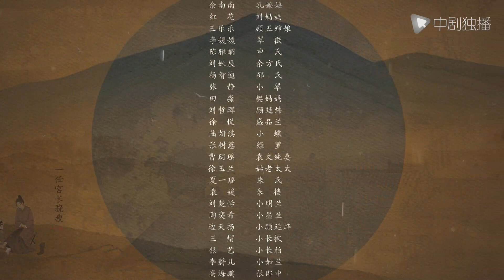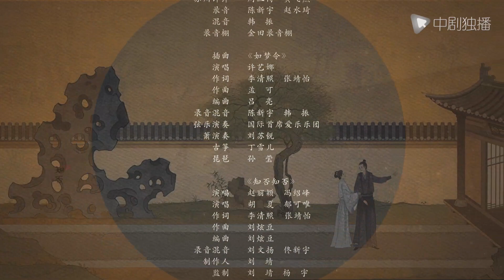【Español Sub】La leyenda de Sra.Sheng 52｜doramas chinos｜Reina Zhao liyin contraataque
► Sinopsis:
Como Hija Abandonada calificada, siempre se ha adherido al principio de no pelear ni agarrar, y mantener la propia posición. Cuando sea el momento adecuado, ella puede ser libre y valerse por sí misma.
Inesperadamente, un día salió a estudiar, ¡y en realidad recuperó a un Jefe Todopoderoso!